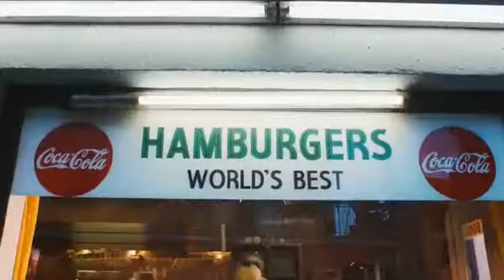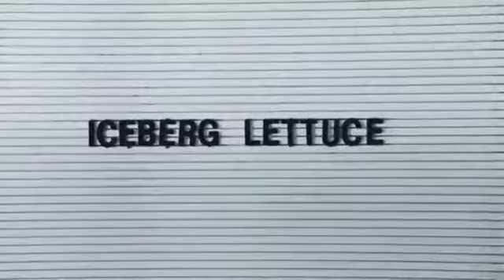Softball: No. 14 ICC at No. 9 Co Lin (Game 2)